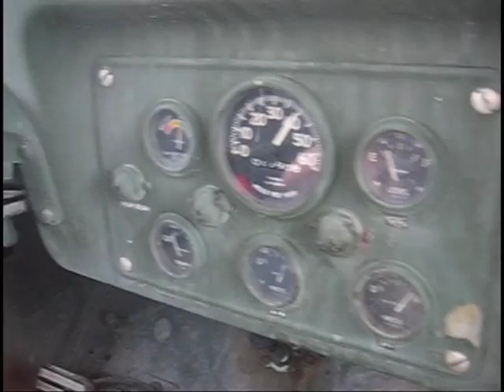Brian's Decomissioned 6x6 Army Truck Ride Along